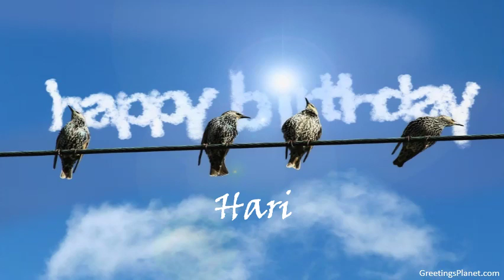Happy Birthday to Hari